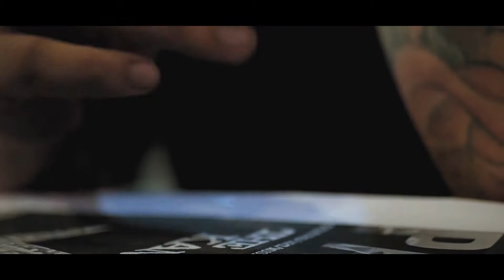Pleiku Vietnam's Heavy Metal Underground | Documentary Clip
This is a clip from the feature documentary 'Saigon Metalhood'